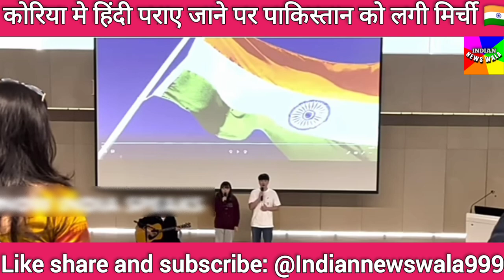South Korea ने हिंदी मात्रभाषा me diya bharat ko बधाई pak sadme me 😂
नमस्कार  " wellcom to india news wala is platform where you will get updates of various topic like news and politics